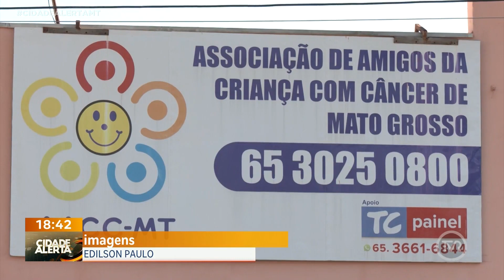Associação de Amigos da Criança com Câncer completa 25 anos de fundação e planeja nova sede